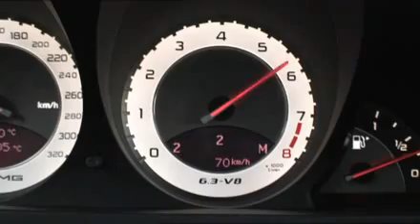The New Mercedes AMG SL63 on the Race Track.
New Video about New Mercedes AMG SL 63.

We are waiting for you. Take your Ultimate Driving Package at the best Race Track in the World.